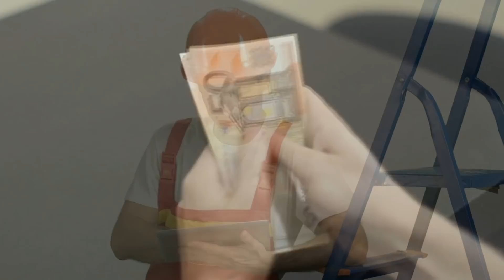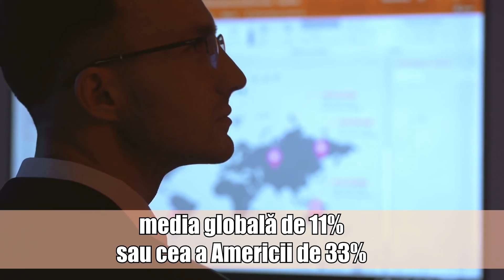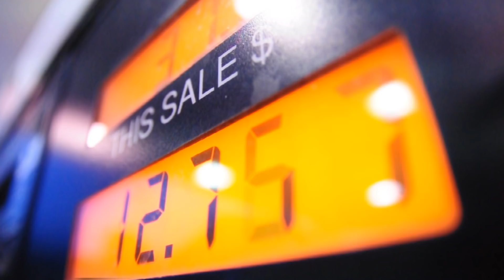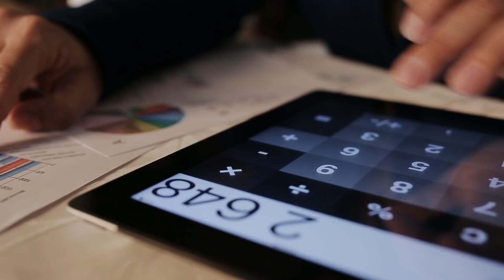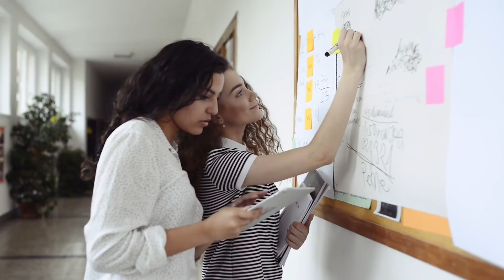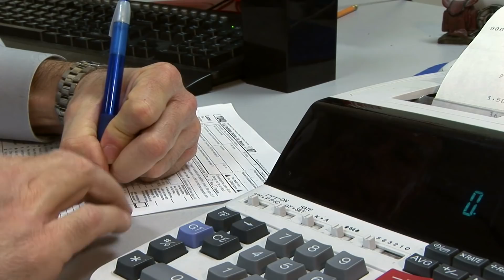Are Norvegia O Economie Perfecta?